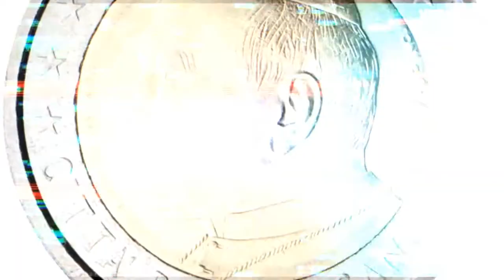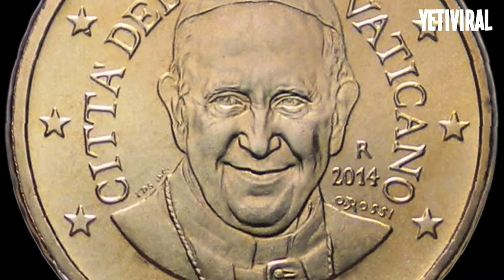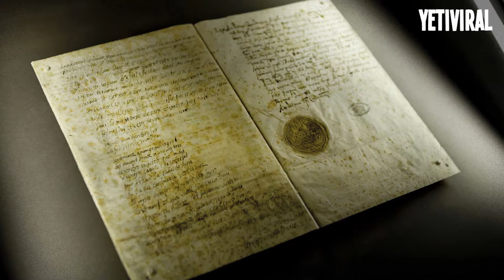VATICANO - Curiosidades que son un MISTERIO / Parte 1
Por muy pequeño que sea este país, no son pocas las curiosidades que se pueden encontrar, además de algún dato un tanto turbulento de su historia.